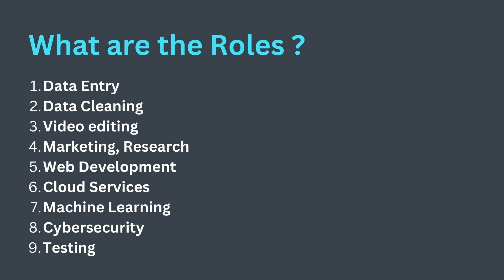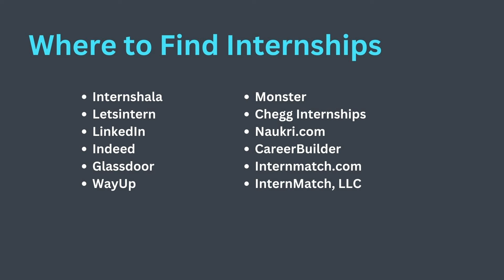All You Need to Know About Internships in Engineering || Must Watch || In Telugu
Login & Register Now!!!
Let's Rock

📱VIVO Z1X
📱iPhone 13 for Vlogs
🎙️Mic BOYA BY M1
📸 Selfie Stick Tripod
📸 Tripod for Light

⌛ Time Stamps ⌛
(00:00): Introduction
(00:52): Titles
(01:10): My Background
(02:00): What is Internship
(02:45): What to Do For an Internship
(02:52): IITian Webinar
(03:40): What to Do For an Internship
(04:15): What to Learn ?
(04:50): Learn One Skill Perfectly
(05:24): Benefits of Internships
(06:25): What about Coding ?
(07:25): Where you can find internships online ?
(08:55): What type of internships to apply ?
(10:27): What type of internship not to do ?
(11:10): Conclusion

python course full,
python course for beginners in tamil,
python course free code camp,
python course in english,
python course for beginners in telugu,